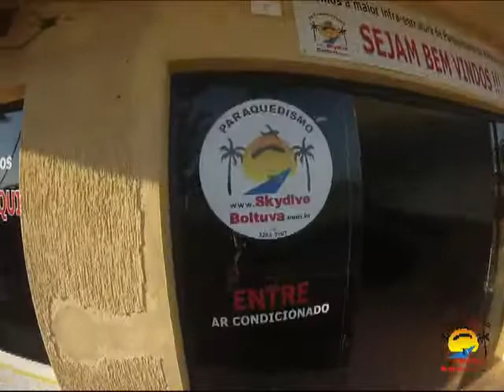Eduardo Cressori 22 06 2014 Handycam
Salto duplo realizado na escola Skydive Boituva com o instrutor Contel